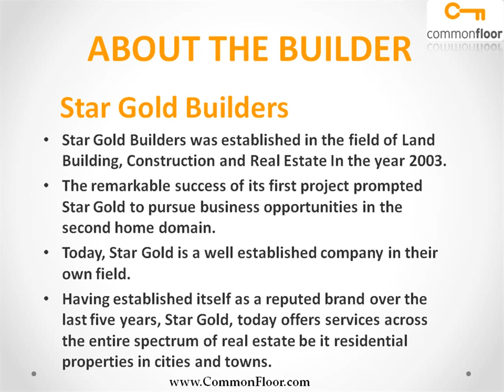SLV Sunshine Bangalore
SLV SUNSHINE 2 & 3 bhk flats near to Tamrind restaurant. Project under construction with affordable amenities with car parking, round the clock security full backup power for all lighting point in the flats, common areas, lifts and pumps, intercom facility , health club and terrace floor in a excellent locality in Banaswadi 100 percent vastu bank loan available from all leadings banks .